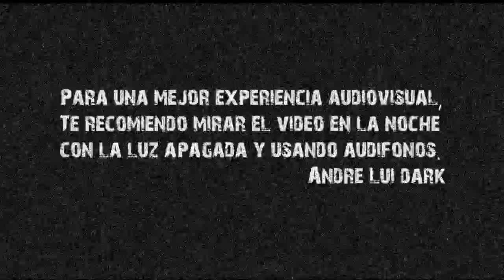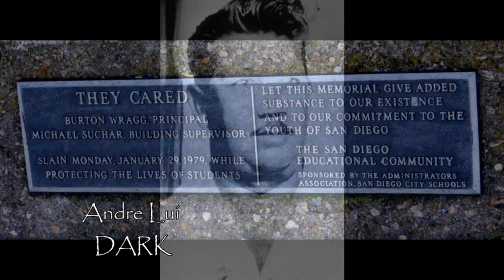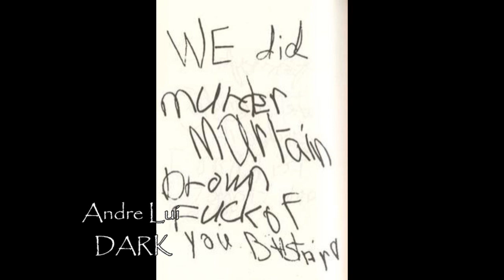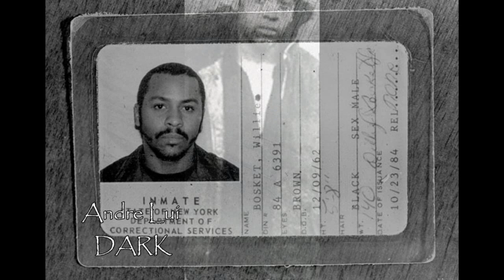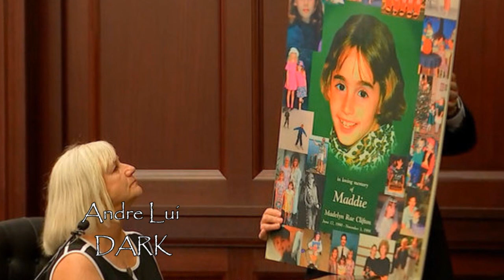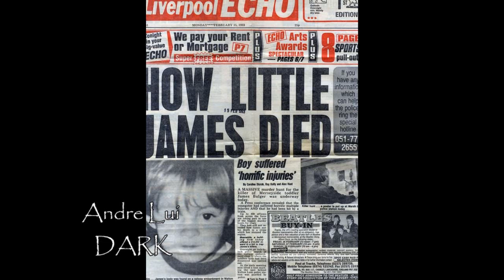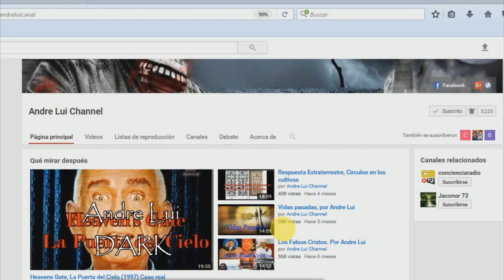7 macabros niños asesinos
Existen ciertas ocasiones en el instinto asesino puede manifestarse muy temprano en los seres humanos. Existen historias de niños asesinos que sobresalen por la crueldad con que se realizaron.
Muchos psicólogos y psiquiatras se han cuestionado si es posible que los niños sean psicópatas. Éstos pueden llegar a ser traviesos y, en algunos casos, muy crueles con otros niños. Pero, ¿cómo puede ser que cometan asesinatos y no muestren arrepentimiento?
Resulta difícil llegar a comprender que existen menores de edad que no solo son capaces de matar a una persona de una manera tan atroz y sanguinaria, que dan escalofríos solo de imaginarlo.
Esta es la lista de menores de edad que han cruzado los límites y han pasado a la historia más negra por sus crímenes. Sea por los motivos que sea, estos pequeños psicópatas destrozaron hogares y familias.
Marcas de Tiempo:

►Introducción: 0:16
►7) Brenda Spencer: 1:15
►6) Mary Fiona Bell: 3:25
►5) William J. Bosket Jr.: 6:15
►4) Joshua Earl Patrick Phillips: 10:01
►3) Barry Dale Loukaitis: 14:26
►2) Juan Fernando Hermosa Suárez: 16:48
►1) Roberth Thompson-Jon Venables  20:30